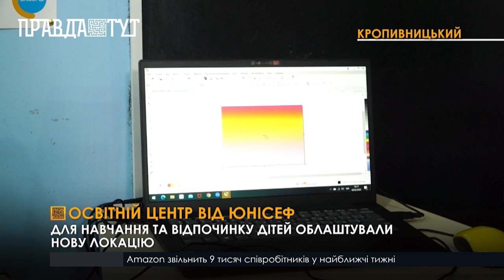У Кропивницькому відкрили новий навчально-розважальний центр від ЮНІСЕФ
У навчально-розважальному центрі дітям проводитимуть безплатні уроки з фізики, математики, курси комп’ютерного програмування та веб-дизайну, а також різноманітні цікаві майстер-класи. Крім того, можна буде отримати консультацію психолога. Простір укомплектований сучасною технікою та іграшками. Для навчання діти матимуть 30 нових нетбуків. Є Wi-Fi зони з високошвидкісним інтернетом. На випадок аварійних відключень світла освітній центр забезпечили генератором. Це вже 4-й простір такого типу, який створили в Кропивницькому. Усі вони покликані спростити доступ молоді до дистанційної освіти. Зокрема, й для дітей з родин вимушених переселенців.